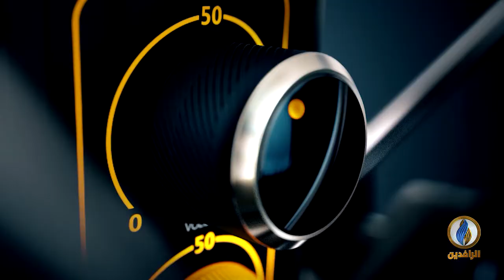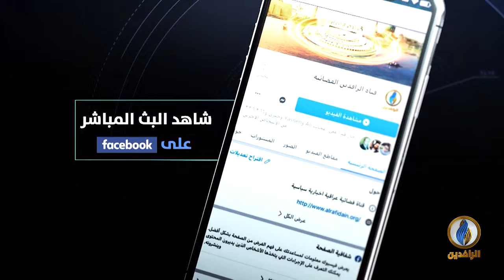صوتكم | الفقر والحاجة تجبر شابًا عراقيًا على بيع كليته